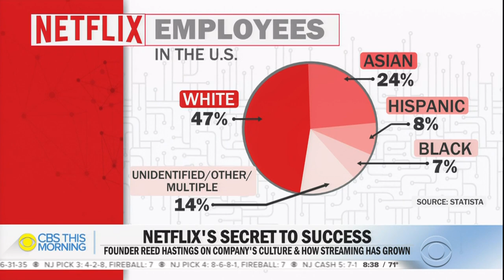Netflix's founder discusses importance of company culture and leadership amid the pandemic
Reed Hastings founded Netflix in 1997. Today, it has a quarterly revenue of over $6 billion. Hastings joins "CBS This Morning" to discuss how creating a company culture ultimately led to Netflix's success.